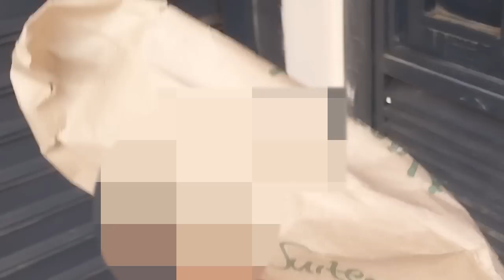VLOG| Attending a Burial, Buying my first HUMAN HAIR WIG, Uninstalling 6 months Artificial locks